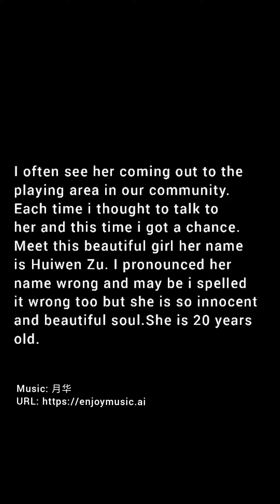The most beautiful lady in the world. An innocent soul. There must be more too. RewindChildhood.